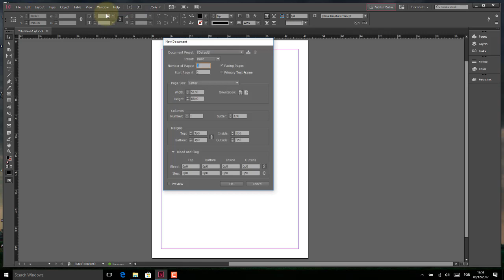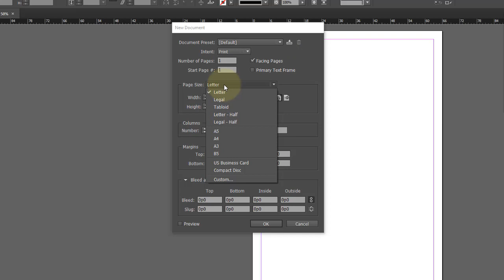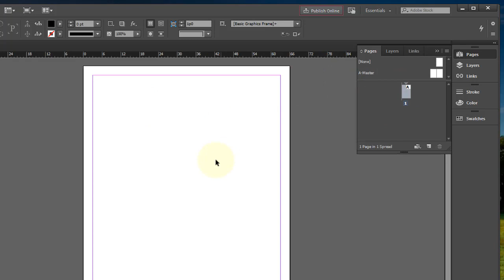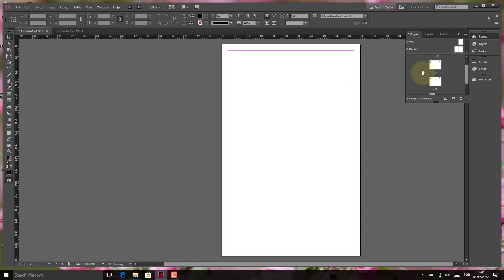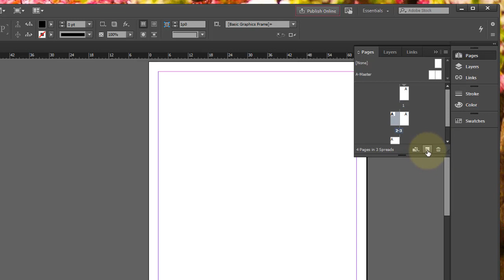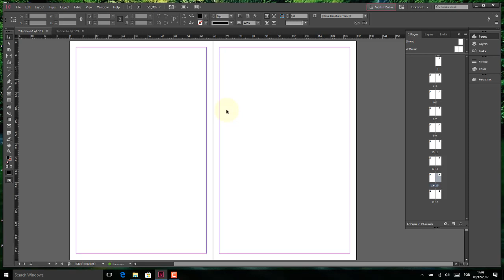Adobe InDesign CC Aula 04 Criando Navegando e Excluindo Páginas